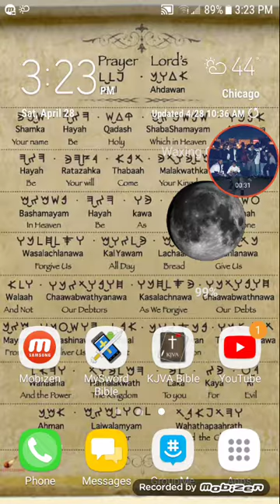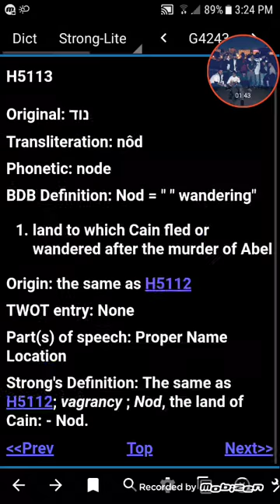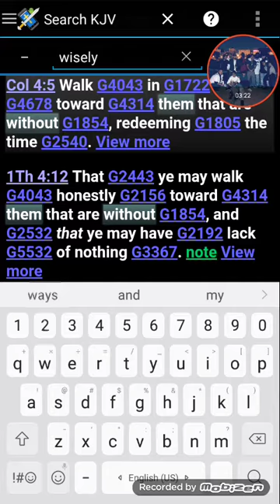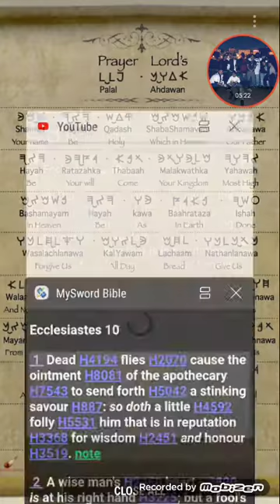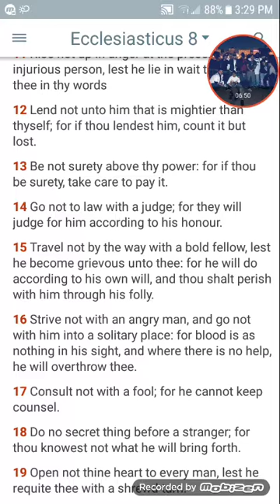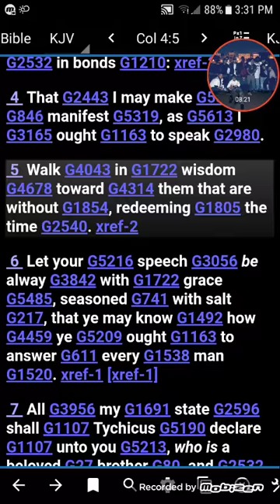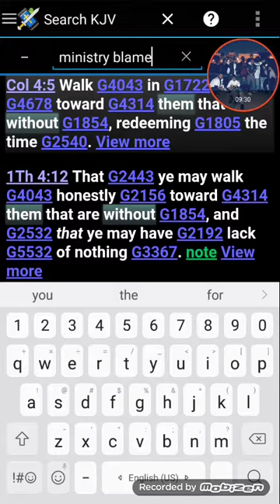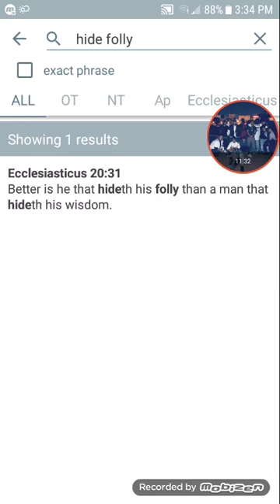Dead flies make the apothecary to stink!!